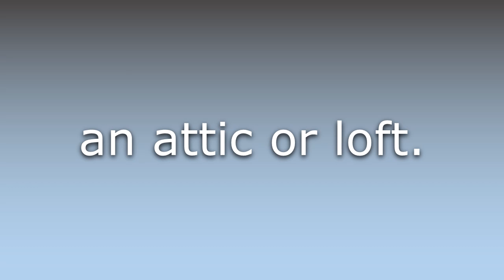What does Tallat mean?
What does Tallat mean in English? Learn the meaning of the word Tallat! How to Pronounce Tallat. Expand your vocabulary, learn words.